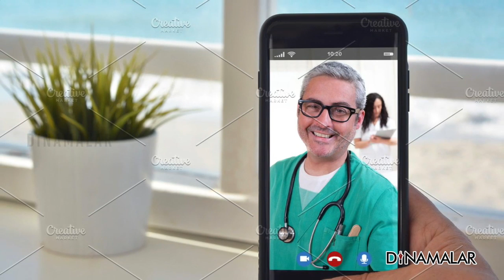நோயாளிகளின் BUDDY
வைரஸ் பரவுர பயம் இருக்குறதால
பலர் டாக்டர் கிட்ட போன் மூலமாவே
கன்சல்ட் பன்றாங்க

ஆனா அப்ப நமக்கு டெஸ்ட்
யாரு எடுப்பா ?
அதுக்கு ஹெல்ப் பன்ன தான்
ரோபோ ஒன்னு ரெடி பன்னி இருக்காரு
 சென்னைய சேந்த பிரேம்
ரோபோ பேரு  &#34;Buddy&#34;.

பட்டி எப்படி வேலை செய்யும்  ?

பட்டிக்காக தயார் பன்ன
மொபைல் ஆப்ல பட்டி இணைக்கட்டும்
ஆப் மூலமாவே பட்டியை இயக்கலாம் .
பேஷண்ஸ்க்கு டெம்பரேச்சர் செக் பன்றதுல இருந்து
சானிசைடர் பயன்படுத்தி முடிக்கிற வரைக்கும் எல்லாமே